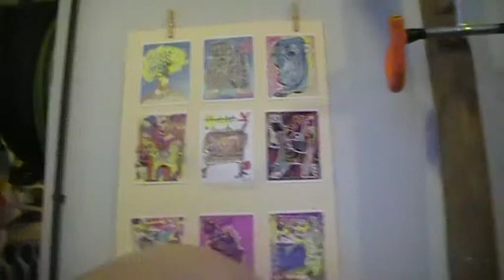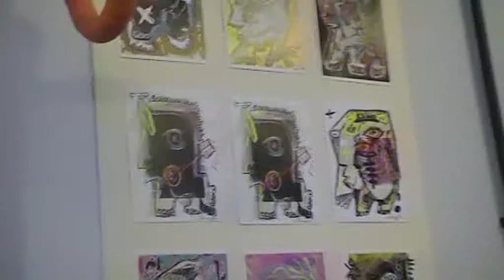BARAJA DE ASES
Toni Alba presenta su BARAJA DE ASES en Ciclos Esplendor el 4 de enero de 2014.
Con Xuxo Xmith (arpa) y Rodrigo Alba (flauta)